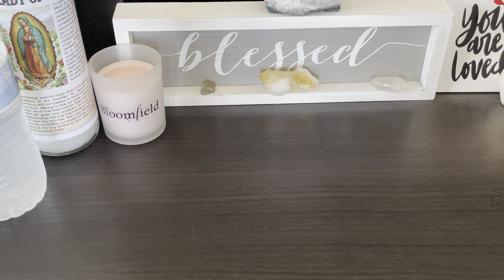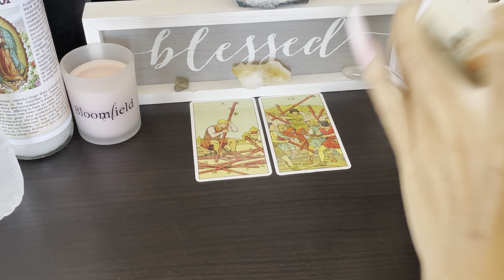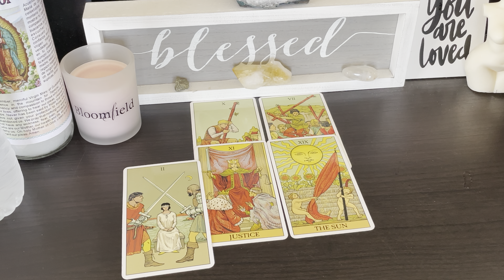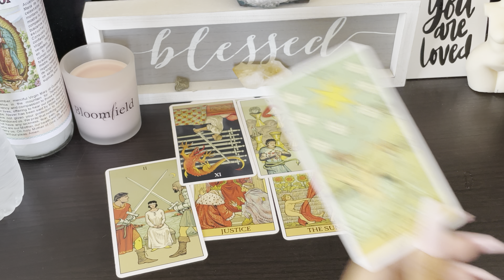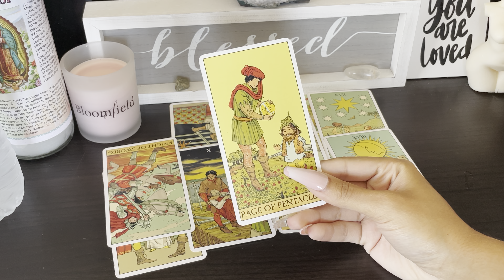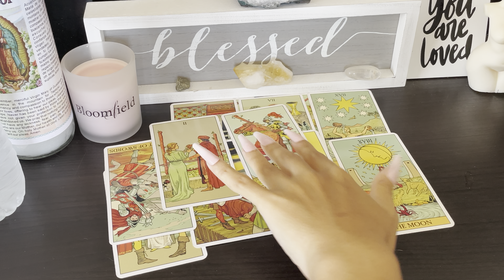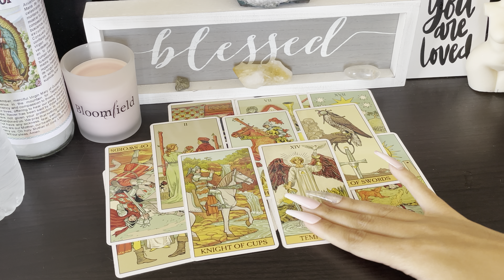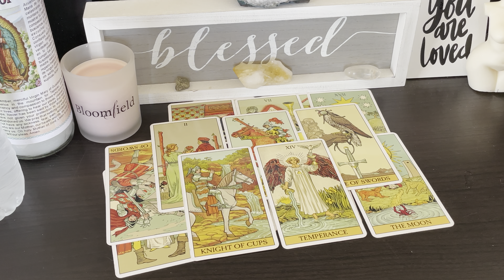Detached due to trust issues, building the courage to open up, wanting the connection to grow🥺